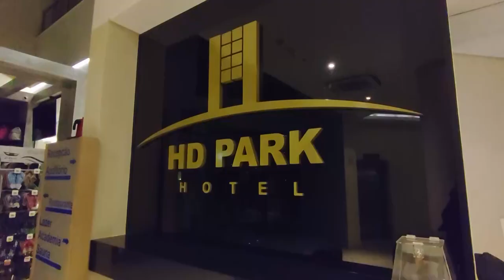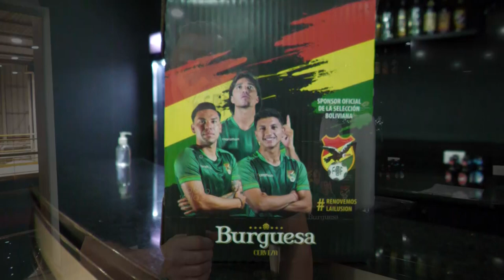AbyaYalaTv| Junto a @NUR SRL visitamos la planta de "@casadicontioficial" en Sao Paulo, Brasil